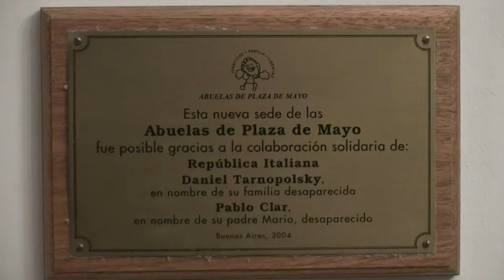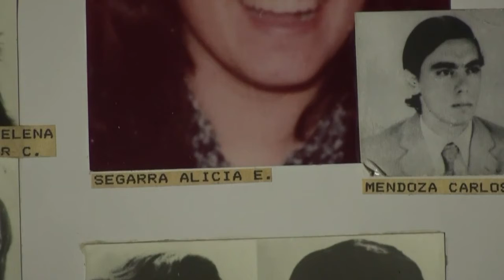Ditadura condenada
O ex-ditador argentino Jorge Videla (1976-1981) foi condenado nesta quinta-feira a 50 anos de prisão. Outro ditador do país, Reynaldo Bignone (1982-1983) recebeu uma pena de 15 anos. Os dois foram considerados culpados de um plano sistemático de roubo de bebês - filhos de pessoas desaparecidas durante o regime de exceção.